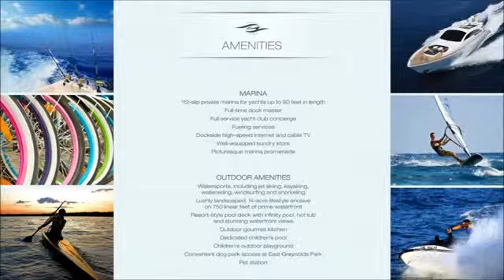Marina Palms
Marina Palms Yacht Club & Residences brings the yachting lifestyle back to Miami with the first luxury condominium and yacht club project in two decades. Situated on over 750 feet of picturesque waterfront, Marina Palms offers stunning views over the marina, the Intracoastal Waterway, and beyond to the Atlantic Ocean.